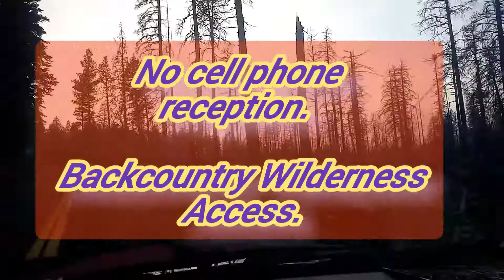night before Oregon wildfires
Labor Day 2020... oregon cascades pre wildfire